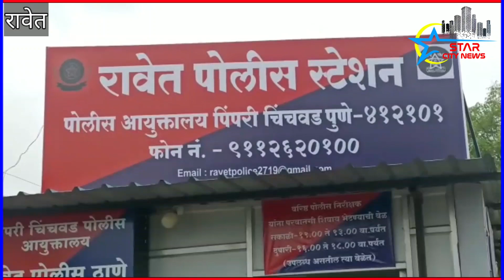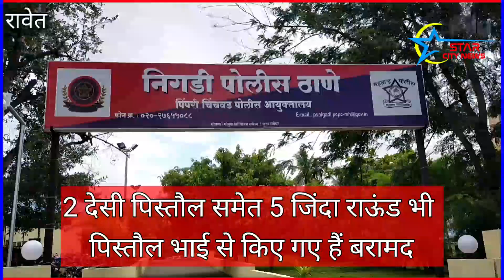"पिस्तौल भाई" पुलिस की गिरफ्त में 2 देसी पिस्तौल समेत 5 जिंदा राऊंड भी बरामद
खुद को पिस्तौल भाई बता कर लोगों के बीच अपनी दहशत फैलाने वाला 23 वर्षीय अजय अरुण गायकवाड और उसका साथी संभाजी यमुनावाढ उम्र 21 साल निवासी भोसले वस्ती महालुंगे तहसील खेड़ा नामक अपराधी को रावत पुलिस के डिटेक्शन ब्रांच ने गिरफ्तार करते हुए उनसे दो देसी पिस्तौल और पांच जिंदा राउंड बरामद किए हैं

 प्राप्त जानकारी के अनुसार मुंबई पुणे एक्सप्रेस हाईवे एक होटल के सामने अजय और संभाजी अपने साथ लाई हुई देसी पिस्तौल बताकर स्थानीय लोगों को डरा रहे थे और हम "पिस्तौल भाई" है ऐसा भी बता रहे थे तभी इस वारदात की जानकारी रावेत पुलिस के डिटेक्शन ब्रांच को पता चली और उन्होंने छापामारी करते हुए अजय और संभाजी को हिरासत में ले लिया

 जब पुलिस ने उनकी तलाशी ली तब पुलिस को इन दोनो के पास 2 बिना लाइसेंस के देसी पिस्तौल और पांच जिंदा राउंड प्राप्त हुए जिसके बाद पुलिस ने इन दोनों के खिलाफ आईपीसी की धारा के तहत मामला दर्ज कर उन्हें गिरफ्तार कर लिया

तफ्तीश के दौरान यह अहम जानकारी पुलिस के सामने आई के अजय के खिलाफ इससे पहले भी चाकन और निगडी पुलिस थानों में गंभीर रूप के अपराधिक मामले दर्ज हो चुके है संभाजी पर भी इसी तरह के मामले दर्ज होने के बाद उन्हें चाकन इलाके से तड़ीपार भी किया गया था

 तो अब इस मामले में गिरफ्तारी होने के बाद इन अपराधियों से यह जानने की कोशिश कर रही है कि इस तरह से बिना लाइसेंस के देसी पिस्तौल और जिंदा राउंड उन्होंने कहा से खरीदे थे और इसका इस्तेमाल किस अपराधिक वारदात को अंजाम देने के लिए किया जाने वाला था